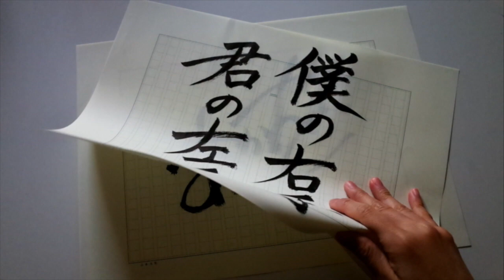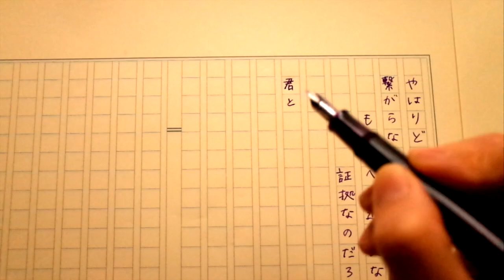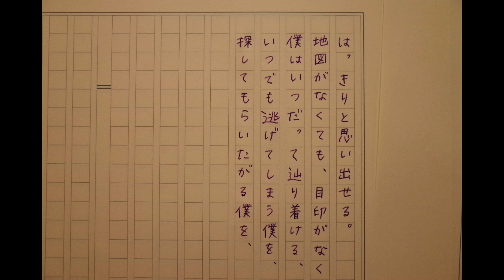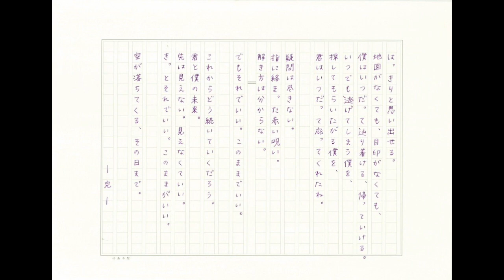【実験×小説×朗読】僕の右手、君の左手 〜第肆話〜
第肆話
空が落ちてくる、その日まで。

‹ここまでのまとめ›
高校3年生の新学期の朝、何かに身体を乗っ取られる悪夢で目覚めた藤和聖。その日に限って、同居している爺さんの姿も家にはなかった。遅刻気味で学校に行く準備を終えて、いざ駆け出そうとしたその時、悪夢の感覚が身体に蘇り、聖は自分の左足に吹っ飛ばされてしまう。
　下校時間になってようやく学校にたどり着く聖。ぼろぼろの格好に唯一話しかけてくるクラスメイトは菅野真央（18歳）だけ。その教室で聖が視線を感じた方を振り返ると、そこには数日前に出会った少女、加茂響（17歳）が立っていた。響を追いかけるも見失った校内で、またしても自らの身体に異変が起こっていることを感じる聖。急いで帰宅するとそこに立っていたのは、巫女姿の見知らぬ少女だった。
　祖父の安倍清令の説明により、見知らぬ少女が妹の藤和灯（12歳）であること、別々に育てられたが血の繋がった兄妹であることを知る。そして自らの身体の異常が、強力なヒトガタによって何者かに呪われていることに原因があるという事実も判明する。

「あかを」書き下ろし小説をてふてふが朗読、原稿用紙に万年筆で代筆するシリーズ第一弾
毎週月曜21時（月9）配信　小説『僕の右手、君の左手』第肆話
原作／あかを
朗読・代筆・撮影／てふてふ
カメラ　GR

【登場人物】
藤和聖（とうわひじり）17歳
加茂響（かもひびき）17歳
菅野真央（かんのまお）18歳
藤和灯（とうわあかり）12歳
安倍清令（あべきよはる）推定70歳

LINE@ @gco0161x